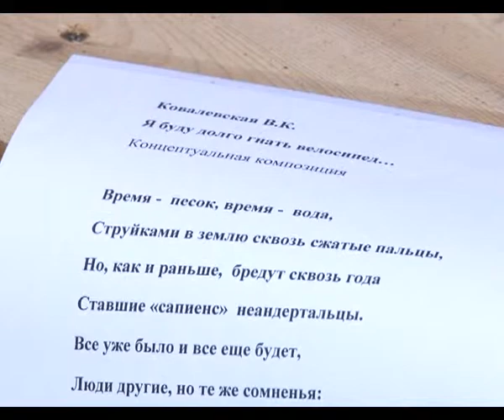Мастер - класс для юных художников и студентов